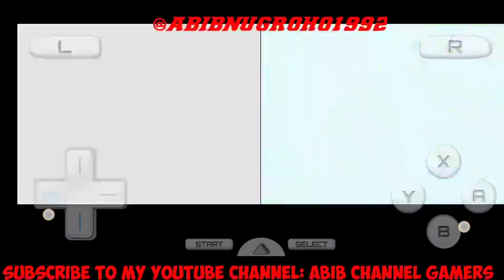DIGIMON WORLD DAWN game NINTENDO DS - menuju CHIP FOREST & mencari L-MUSHROOM PART 5